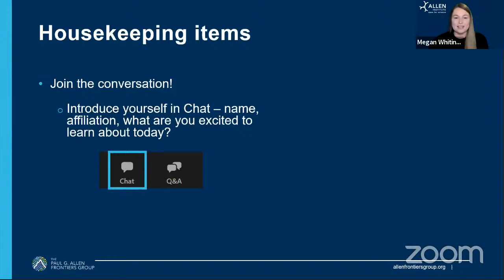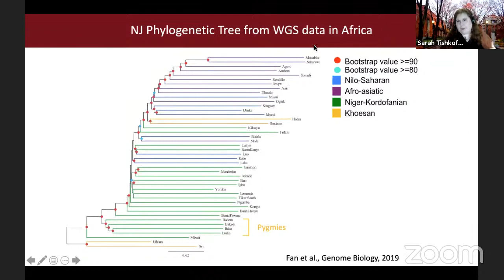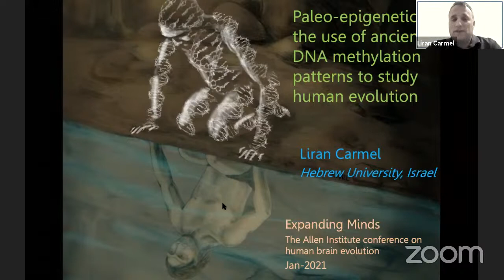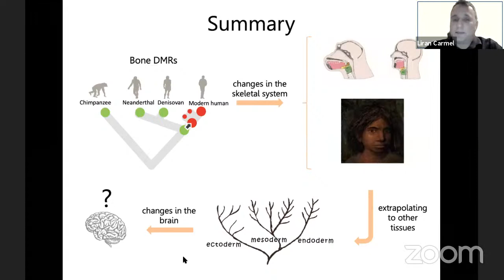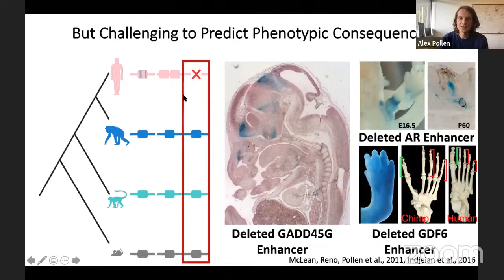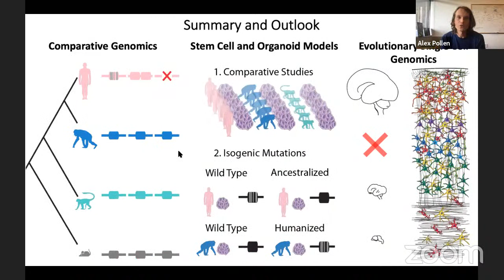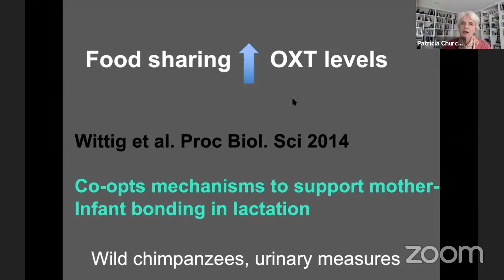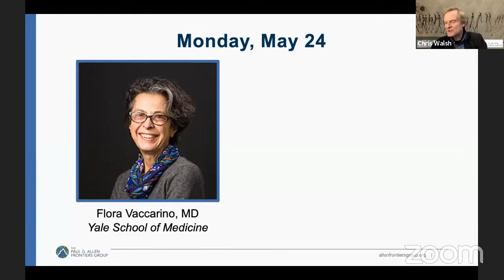Expanding Minds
The Allen Institute is pleased to host a reimagined, virtual Expanding Minds - The Allen Institute Conference on Human Brain Evolution.